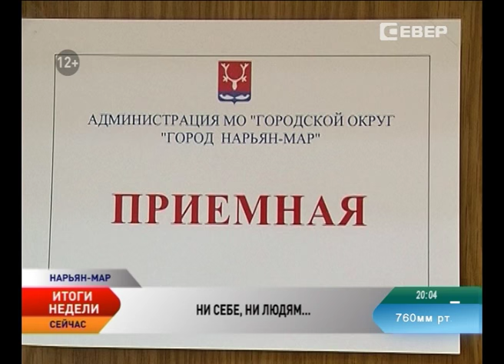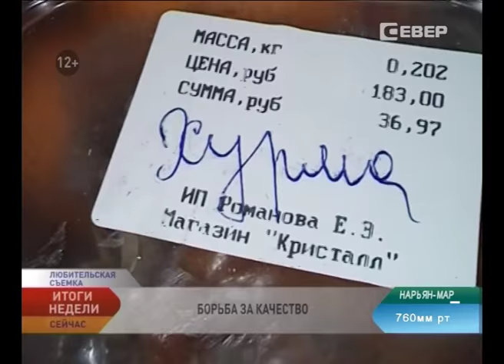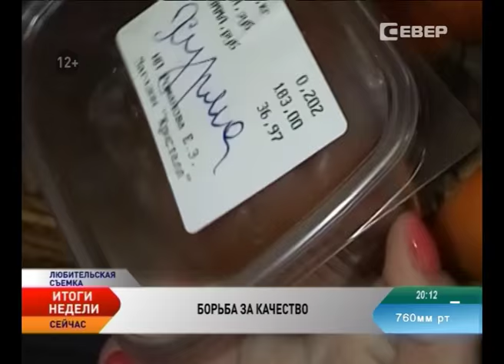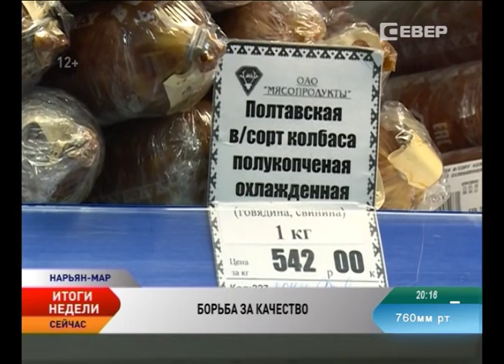Новости Севера. Итоги недели (18 - 24 января)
Новости Ненецкого округа:

Вопросы оптимизации. Когда городская Администрация сократит штатную численность госслужащих?

В ведении округа. Как бывшие городские школы прошли реорганизацию и все ли их устраивает?

Борьба за качество. Съемочная группа «Севера» отправилась в рейд продуктовым прилавкам Нарьян-Мара.

Куда и как жаловаться на некачественные продукты в магазинах округа.